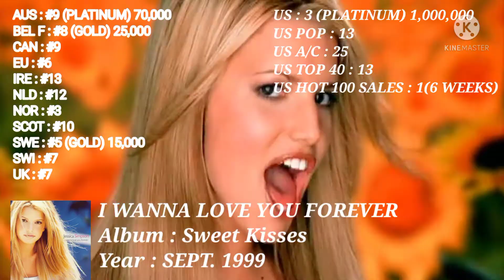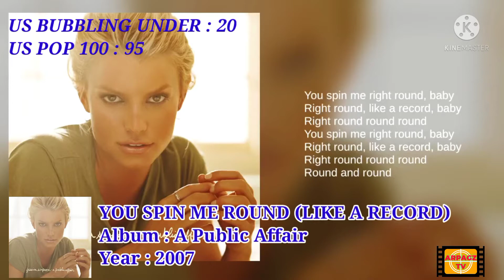JESSICA SIMPSON SINGLES CHART, CERTIFICATION & SALES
Video  title:

Arpagz Tv : JESSICA  SIMPSON SINGLES CHART, CERTIFICATION & SALES

Jessica Simpson Is an American singer ,actress, entrepreneur and a reality tv star.But in this video we focus on her Singles Chart, Singles certification and sales around the world.Overall she has released 19 singles in her entire music career but she retired already in music after her last studio album Happy Christmas in 2010.

Her very first Singles was  I wanna Love you Forever from her debut album Sweet Kisses, which is my most personal favorite song of hers.It is a top five(#3) hit in the US and mostly top hits in Europe and Australia.After that she released a bunch of  good singles from her different albums like I think im in love also from Sweet Kisses,irresistible from irresistible album,with you and take my breath away from her best selling album,In this skin,A public afair from A Public Affair album,ad Come on over from her very first country album Do you Know among others.